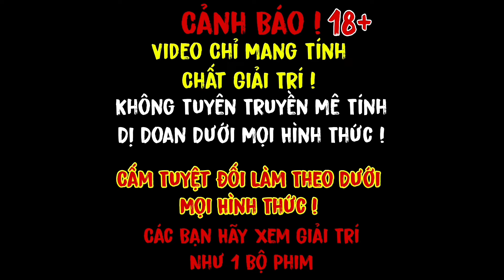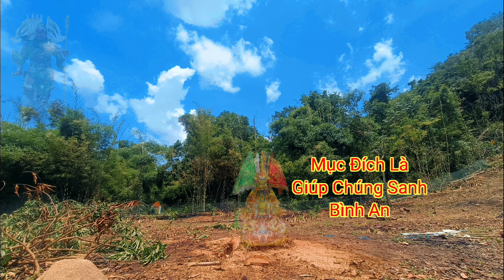Phim Ma - Đau Lòng Khi Chứng Kiến Cảnh Tượng Này Chánh Soái Ngự Giữa Trời Nắng